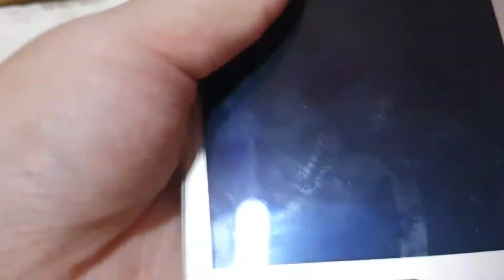CTB Short: Charmander 1st Grade! Part 3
Today is picture day.